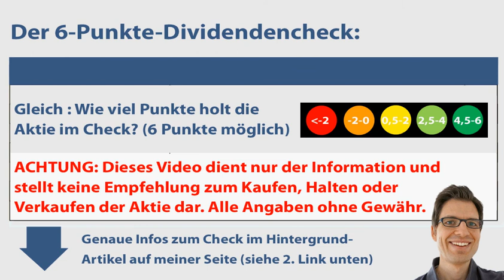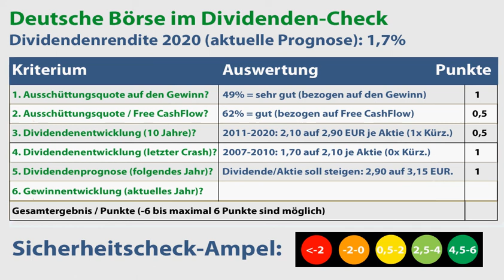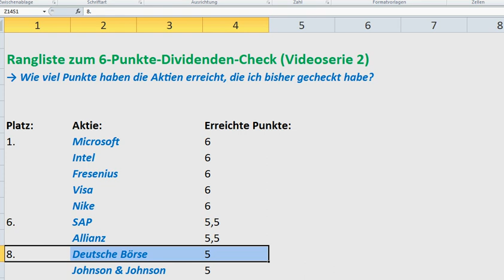DEUTSCHE BÖRSE Aktie: Wie sicher ist die Dividende? | 6-Punkte-Dividenden-Analyse (+Rangliste)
💻  Meine Videos in der Übersicht (Aktienanalysen, Depots & Aktienvergleiche):
🔍 Mehr Infos zur Deutsche Börse Aktie (Geschäftsmodell, Kurs- & Dividendenentwicklung etc.):
► ► Deutsche Börse Dividenden-Analyse: Worum geht es in diesem Video?
Ich bin Alex von der Webseite „Aktien kaufen für Anfänger“. Für diese Videoserie habe ich einen Check entwickelt, um anhand von 6 Kriterien die Sicherheit von Dividenden besser einschätzen zu können. In diesem Video nehme ich mir die Deutsche Börse Aktie vor: Wie sicher ist die Dividende der Aktie womöglich? Um das herauszufinden, gehe ich in dieser Dividenden-Aktienanalyse unter anderem diesen Fragen auf den Grund:
✔ Wie hat sich die Deutsche Börse Dividende in den letzten Jahren entwickelt?

► ► 2 wichtige Hinweise:
1. Mein Kanal bietet kurze Aktienchecks für einen schnellen (ersten) Überblick. Wer sich für die Aktie näher interessiert, sollte sie genauer analysieren (so mache ich das auch).

2. Ich bin ein ganz normaler Privatanleger und kein Anlageberater. Ich leiste (in diesem Video bzw. auf meiner Webseite) daher keine Anlageberatung und ersetze diese auch nicht. Alle Inhalte dienen lediglich der Information bzw. Unterhaltung und stellen keine (!) Empfehlung zum Kaufen, Halten oder Verkaufen der erwähnten Aktie(n) dar. Aktieninvestitionen können zum Totalverlust führen. Alle Angaben in diesem Video ohne Gewähr.